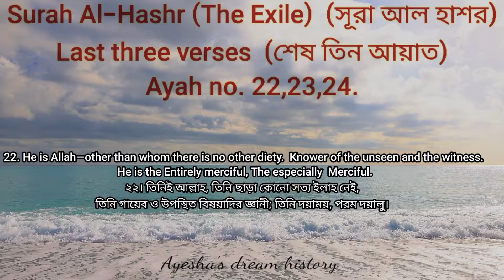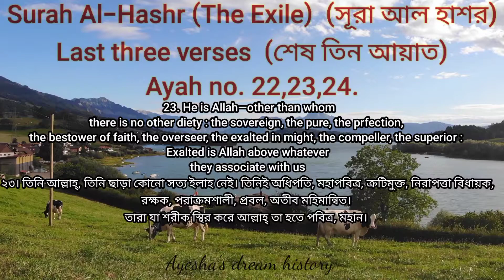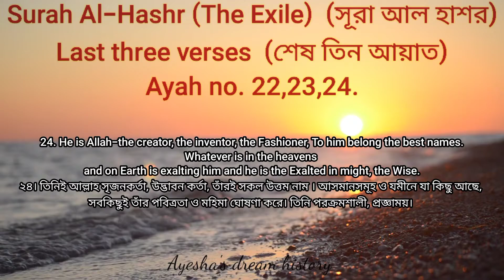Surah Al-Hashr (last three verses), (Mishery Al-afasy)with English and Bangla translation.